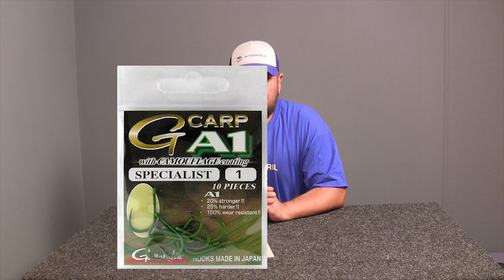Топ лучшие крючки для ловли карпа, рыбалка флэт метод фидер и карпфишинг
В этом видео познакомимся с топ 3 крючками для рыбалки на флэт метод фидер и карпфишинг, для ловли карпа. Я провел опрос среди топовых спортсменов рыбаков и рыбаков любителей и выделил три лучших крючка для ловли карпа.

При заказе говорите или указывайте код - афишинг